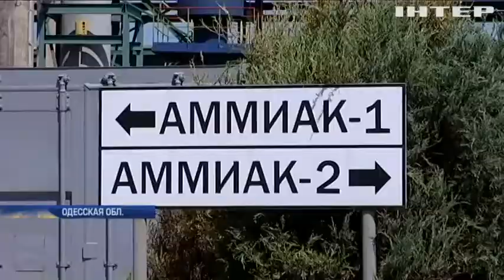В Одессе на припортовом заводе объяснили причины остановки